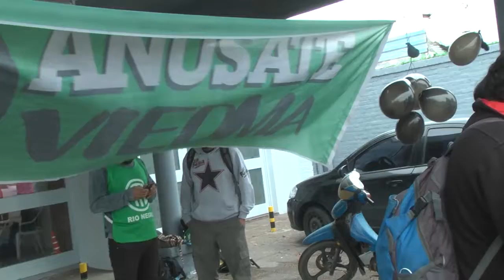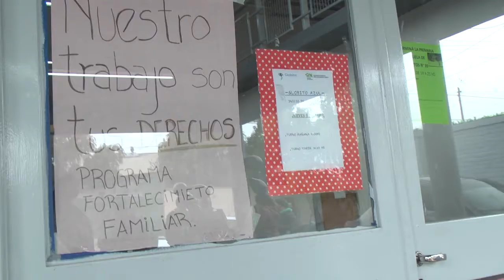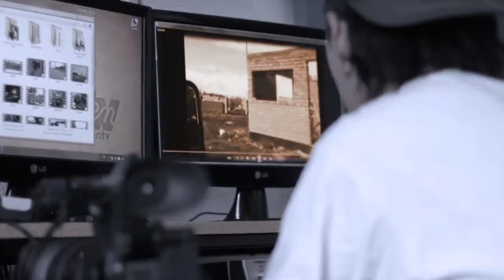Jornada de protesta en la SENAF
En el congreso provincial de ATE del pasado 19 se definió un plan de lucha que comienza hoy con una jornada de protesta que se realiza en distintas localidades de la provincia.  Acá resolvimos hacer una panfleteada, cuenta Valeria Campos, delegada de ATE con quien dialoga el MÓVIL de Radio Encuentro y entv y que explica la actual situación en la Secretaría, y el vencimiento de plazos de acuerdos realizados para el relanzamiento de programas. “No queremos ser cómplices de las politicas de vaciamiento de políticas sociales”, dice. Respecto del pase a contrato de todos los becados, Valeria dijo que se sigue haciendo el seguimiento de cada caso por algunas demoras. Confirmó que la atención en la SENAF se sigue realizando aún en este clima de protesta e incertidumbre